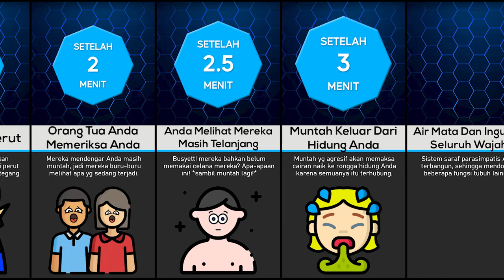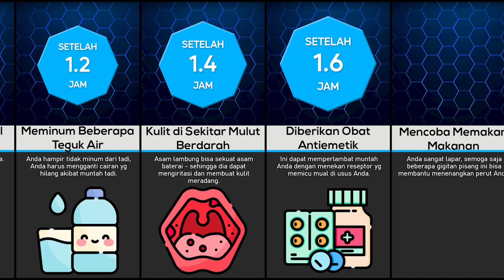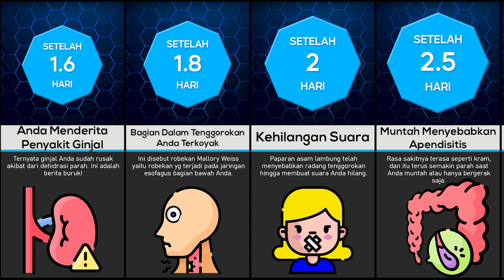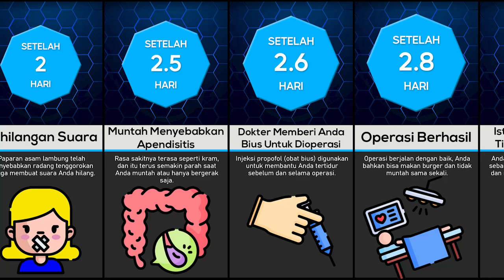Timeline: Bagaimana Jika Anda Muntah Selamanya?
Apakah Anda pernah muntah sebelumnya? Itu pasti pengalaman yg kurang mengenakkan bukan. Namun Bagaimana Jika Anda Muntah Selamanya? Apa yang akan terjadi pada tubuh Anda? Berapa lama Anda bisa bertahan menangani itu? Untuk itu mari kita lihat video Timeline tentang Bagaimana Jika Anda Muntah Selamanya? Simak videonya sampai selesai ya!

🍦 Support Channel Youtube Datagenix 🍦
Hallo teman-teman!, tanpa ada unsur paksaan sedikit pun, buat teman-teman yang mau memberikan dukungan lebih terhadap Channel Youtube Datagenix bisa mampir kesini ya Terima kasih 🙏😊🙏